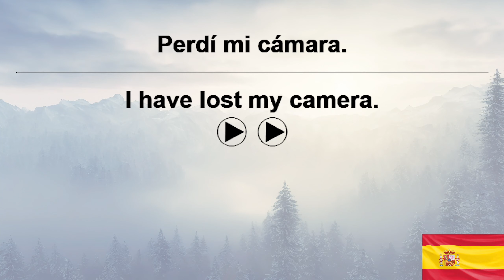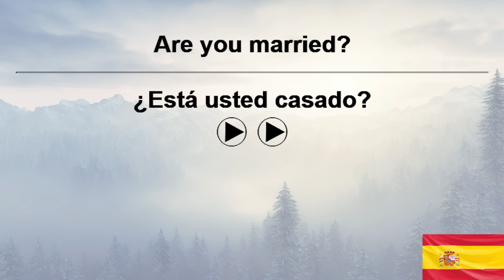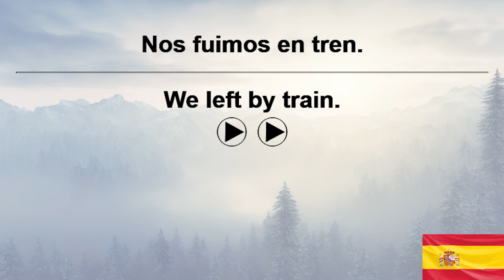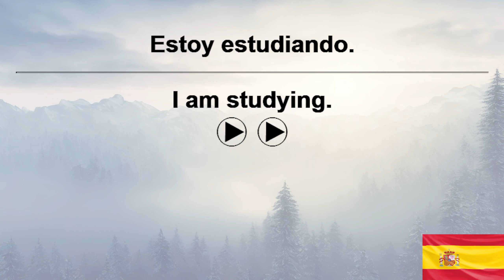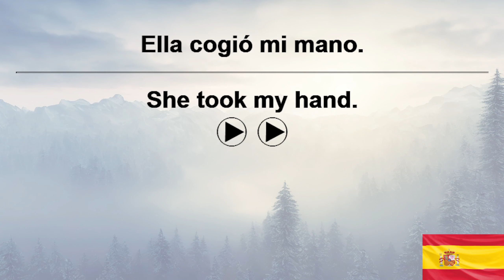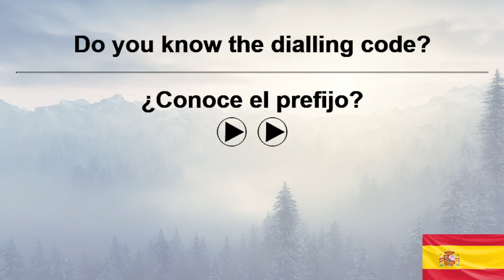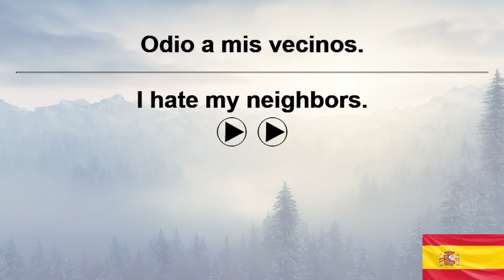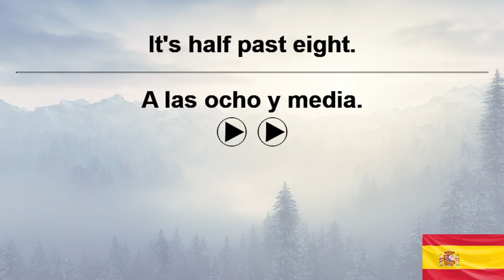10,000 Spanish Sentences+ VoiceGarden 229